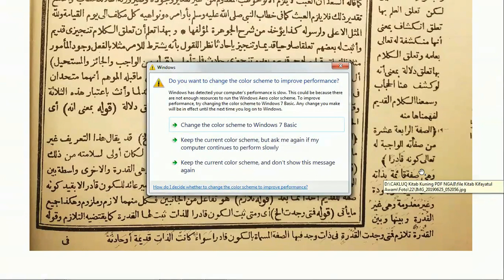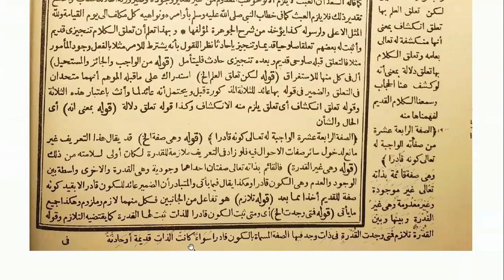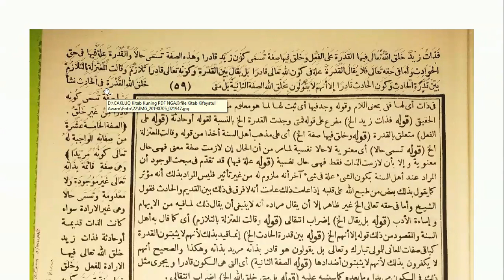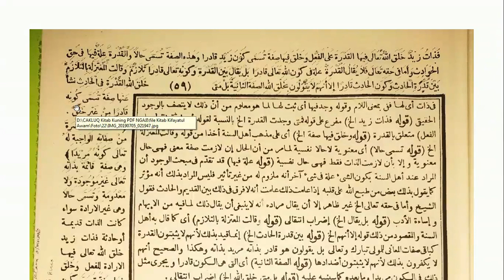(Part 30) Ngaji Kitab | Kifayatul Awam | Makna Jawa | ala Pesantren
video ini membacakan kitab kuning Kifayatul Awam, karya  Asy-Syaikh Al-'Allamah Al-Faqih Al-Azhari Muhammad bin Asy-Syafi'i Al-Fudholi, wafat pada 1236 H / 1821 M (Mu'jamul Muallifin). Ini adalah part 30: Sifat yang keempatbelas dari sifat-sifat wajibnya Allah ialah kaunuhu qodiron, Allah adalah Dzat yang Maha Kuasa. Sifat kaunuhu qodiron ini adalah suatu sifat yang menetap pada Dzatnya Allah yang bersifat keadaan di mana sifat tersebut tidak bisa dikatakan maujudah seperti sifat qudroh dan juga tidak bisa dikatakan ma’dumah, tidak ada..